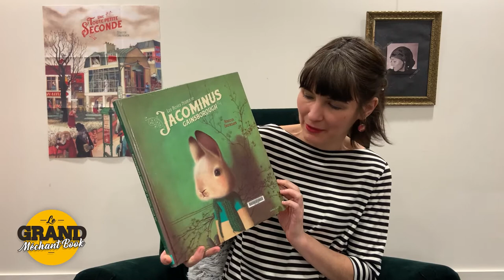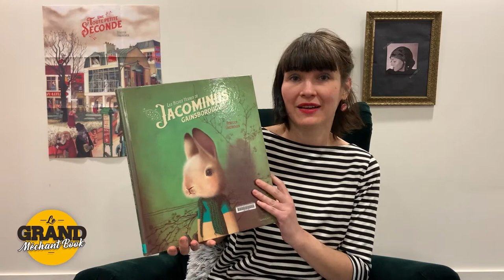Le beau monde de Jacominus Gainsborough - Grand Méchant Book #78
📚 Rebecca Dautremer sera à l'honneur à la médiathèque de Saran du 27 avril au 14 mai 2022. Pour l'occasion, découvrez son univers dans cet épisode du Grand Méchant Book avec Cécile et Inès !